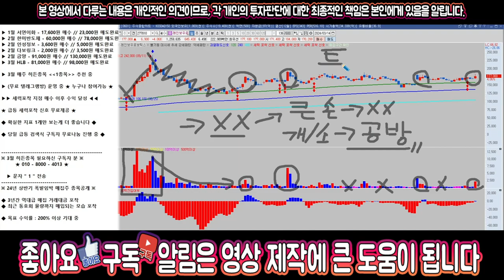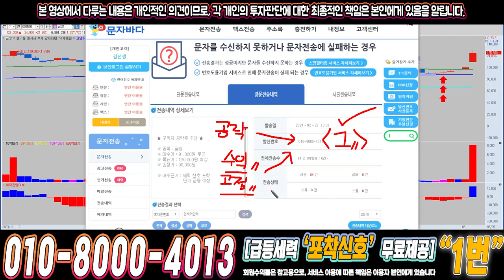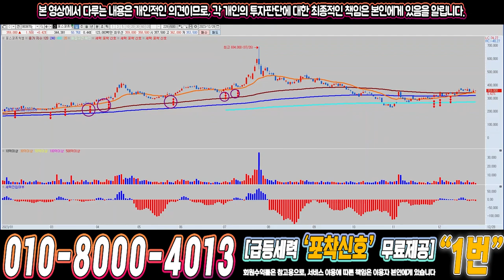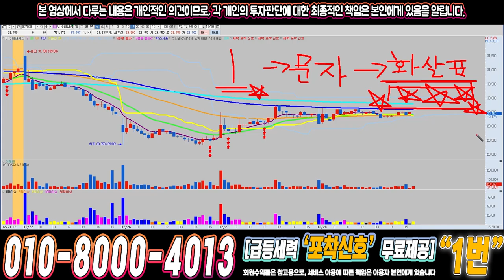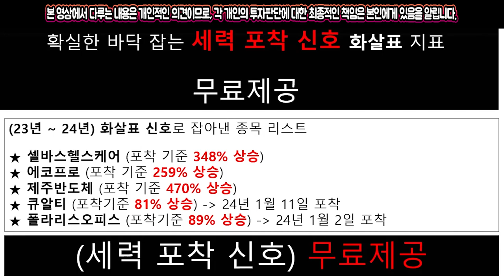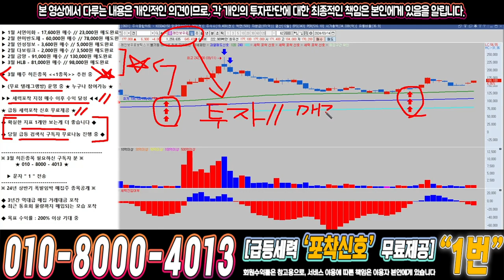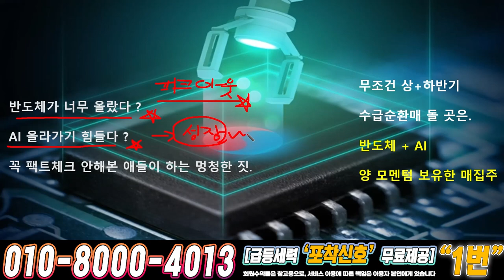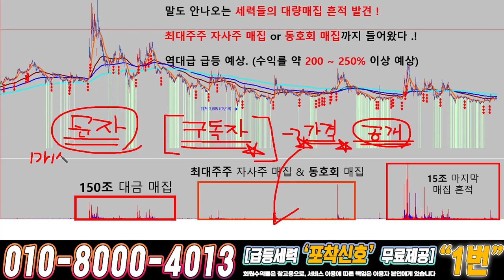레인보우로보틱스 ) 드디어 4월에 큰거하나 옵니다!!